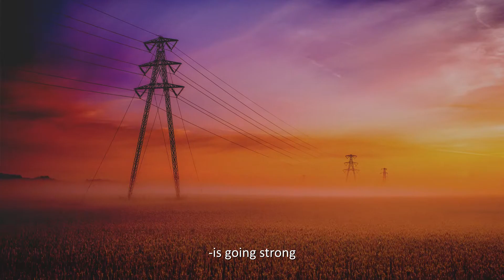CINELDI Annual Report 2018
Gerd Kjølle on the 2018 annual report for CINELDI